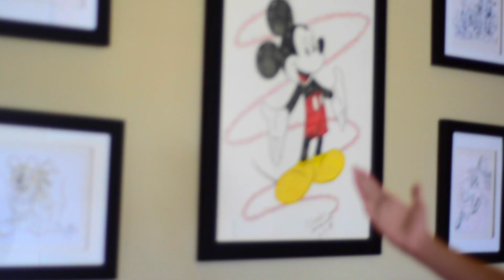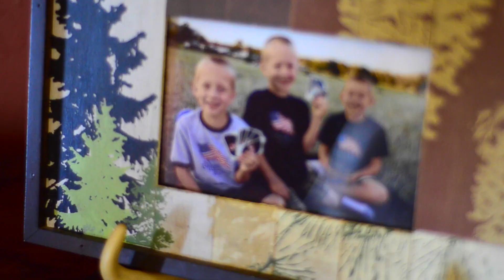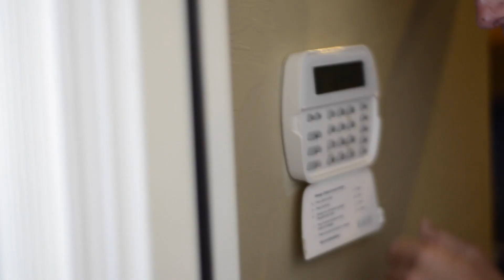Welcome to Our Crib!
Nic and Cam give a short tour of their lovely home... Of course that's not gonna go how you may expect.

Send us mail and other stuff!!!
Norman, Oklahoma 73070

                    Nic_Armbruster

Vine: Fresh Men